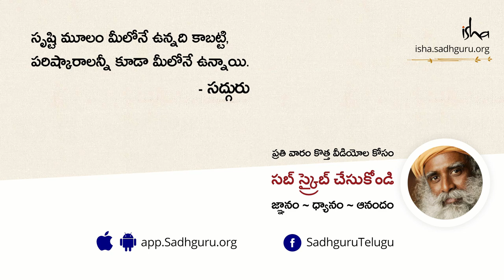శివుని కంఠం నీలంగా ఎందుకు ఉంటుంది? How Shiva's Throat Turned Blue | Sadhguru Telugu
శివుని కంఠం నీలంగా ఉండటానికి గల కారణమేమిటని ప్రముఖ కన్నడ నటుడు శ్రీ విజయ రాఘవేంద్ర అడిగిన ప్రశ్నకు సద్గురు సమాధానమిస్తున్నారు.